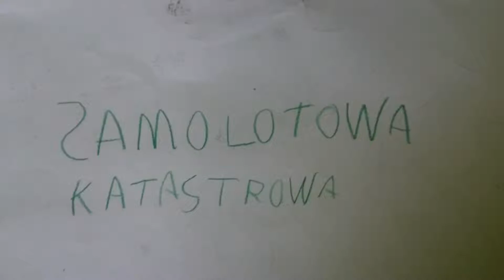Samolot katastrofalne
Jakub